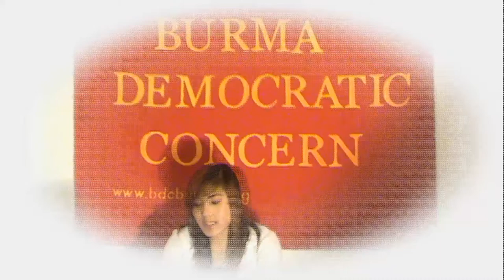Burma Democratic Concern (BDC) on Save Irrawaddy River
Burma Democratic Concern (BDC) strongly denounced the Irresponsible USDP Regime Failing to Save River Ayeyarwaddy

12 September 2011

Burma Democratic Concern (BDC) strongly denounced the USDP's Electric Power Minister U Zaw Min's irresponsible comment saying there is no plan to stop building the Ayeyarwaddy Dam instead the government is pledged to finish building it in the wake of widespread objections.

People of Burma including democracy leader Daw Aung San Suu Kyi are calling for to review the Ayeyarwaddy Dam project due to the averse affect it will cause on Burma's environment, on Burma's bio-diversity and on Burma's future.

Lo Hsing Han and his son Steven Law (a) Tun Myint Naing run Asia World Ltd which currently has contracts to build MyitSone Dam on the Ayeyarwaddy River north of Myitgyinar. Ten more companies are owned under the group in Singapore by Law's wife, Cecilia Ng.

The Myitsone Dam site is located just 2 miles below the confluence and about 24 miles away from Myitkyina, the capital of Kachin State.

The length of the dam is about 499 ft (152 m) and the height is about 499 ft, equivalent to the height of a 50-story building. The surface area of the reservoir is about 295.8 sq mi (766 sq km), about the size of New York City (301 sq mi).

A maximum water depth of the reservoir will be about 950 ft (290 m), approximately the height of a 66-story building. The estimated cost of the Myitsone Dam construction project is about US $3.6 billion.

The total cost for construction of the seven dams and hydroelectric development projects is about US $20 billion. The major construction contractor from the Chinese side is the China Gezhouba Group Corporation (CCGC), and from the Burmese regime side is Asia World Company.

It is strongly believed that Lo Hsing Han's business empire was originally built on narcotic-drug trafficking.

Starting as a local militia leader in the northern Kokang region in 1960, Lo Hsing Han was dubbed the "King of Opium" by US drug enforcement authorities in the 1970s because of large amount of heroin his alleged networks were sending through Thailand.

By 1994, his organization was widely considered among the most heavily armed drug trafficking organizations in Southeast Asia.

Golden Aaron, an Asia World subsidiary, has been linked to China.

Steven Law (a) Tun Myint Naing is the managing director of Golden Aaron, which has now been linked to CNOOC.

Both Lo Hsing Han and Steven Law have been on a US visa blacklist since 1996 for suspected drug trafficking activities.

In February 2008, they were also put on the Treasury Department's sanctions list, along with Asia World Company and subsidiaries Asia World Co Ltd, Asia World Port Management, Asia World Industries Ltd and Asia World Light Ltd for their financial connections to the regime.

Asia World Ltd, Burma's biggest and most diversified conglomerate with interests in industrial development, construction, transportation, import-export and a chain of local supermarkets. It is believed that he also controls several gold mines in Kachin State.

Tun Myint Naing also owns the Magwe United Football Club playing in the Myanmar National League (MNL).

Saving River Ayeyarwaddy is saving Burma and it is duties of all the people of Burma as well as the duties of man-kind to safe-guard the future of the world we are living in.

We also call for China Gezhouba Group Corporation (CCGC) and China's National Offshore Oil Corporation (CNOOC) to halt the ties with accused drug kin-pin of Burma.

Burma Democratic Concern (BDC) again calling for Burmese and Chinese regimes to review building Myit-Sone dam in Burma.

Addition, Burma Democratic Concern (BDC) call for all the people of Burma and justice loving people around the world to boycott Lo Hsing Han and his son Steven Law (a) Tun Myint Naing and Law's wife Cecilia Ng's Companies including Asia World Ltd, Golden Aaron, and Magwe United Football Club.